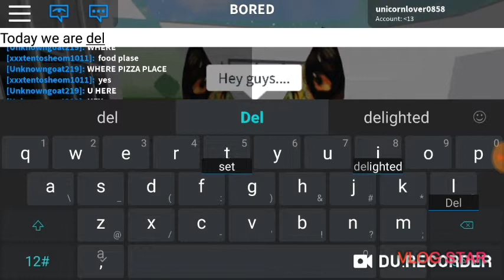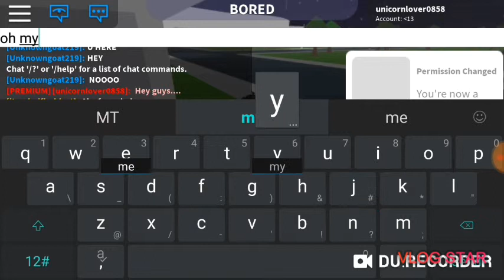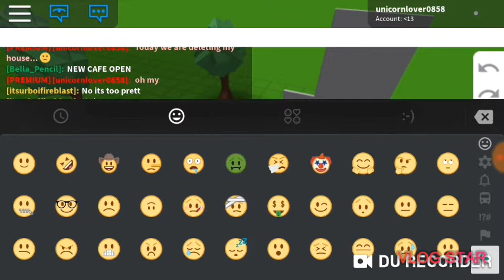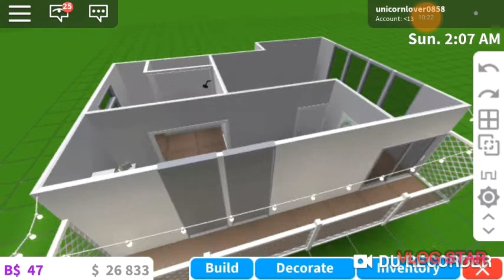Another Special Video...